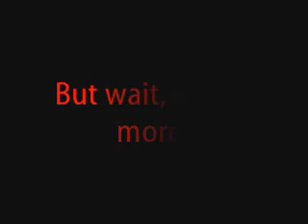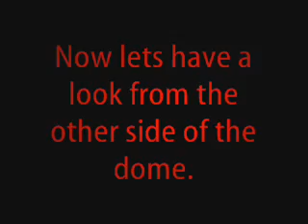Call of Duty 2 Glitching: Matmata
Video showing a glitch on Call of Duty 2 (Xbox 360)
P.S. All glitches have now been patched. This will no longer work.